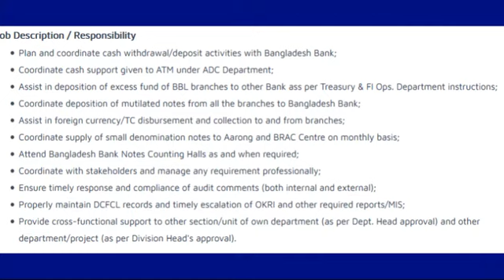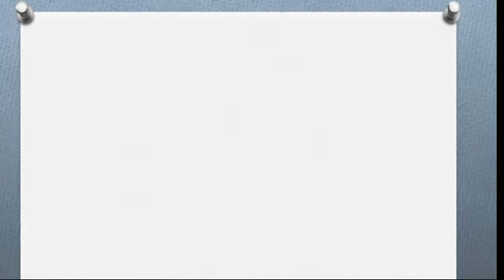BRAC Bank new job circular 2021 ।। ব্রাক ব্যাংক নতুন নিয়োগ বিজ্ঞপ্তি ।। BRAC Bank Officer job 21